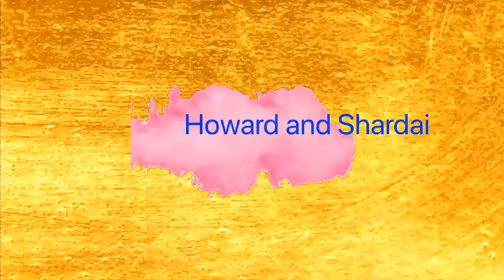ARTHUR'S BASKETBALL 🏀 HIGHLIGHTS * CALLING OUT DEESTROYING* (MUST WATCH) 🔥🔥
This video contains the best of Arthur’s basketball highlights from the previous 1 v 1 between Howard and his cousin Arthur.

Welcome Back to Howard and Shardai couple channel!!
Instagram:@Shardaic17 and @King.James.3rd @apdilbert333
Snapchat: @Shardai_c and @Blu.j25 @apdilbert333
*do not own copy rights to this music *